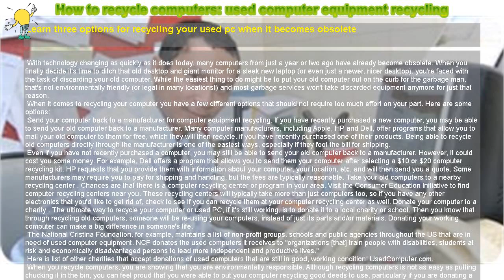How to : How to recycle computers: used computer equipment recycling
Learn three options for recycling your used pc when it becomes obsolete

 With technology changing as quickly as it does today, many computers from just a year or two ago have already become obsolete. When you finally decide it's time to ditch that old desktop and giant monitor for a sleek new laptop (or even just a newer, nicer desktop), you're faced with the task of discarding your old computer. While the easiest thing to do might be to put your old computer out on the curb for the garbage man, that's not environmentally friendly (or legal in many locations!) and most garbage services won't take discarded equipment anymore for just that reason.

 When it comes to recycling your computer you have a few different options that should not require too much effort on your part. Here are some options:

 Send your computer back to a manufacturer for computer equipment recycling. If you have recently purchased a new computer, you may be able to send your old computer back to a manufacturer. Many computer manufacturers, including Apple, HP and Dell, offer programs that allow you to mail your old computer to them for free, which they will then recycle, if you have recently purchased one of their products. Being able to recycle old computers directly through the manufacturer is one of the easiest ways, especially if they foot the bill for shipping.

Even if you have not recently purchased a computer, you may still be able to send your old computer back to a manufacturer. However, it could cost you some money. For example, Dell offers a program that allows you to send them your computer after selecting a $10 or $20 computer recycling kit. HP requests that you provide them with information about your computer, your location, etc. and will then send you a quote. Some manufacturers may require you to pay for shipping and handling, but the fees are typically reasonable. Take your old computers to a nearby recycling center . Chances are that there is a computer recycling center or program in your area. Visit the Consumer Education Initiative to find computer recycling centers near you. These recycling centers will typically take more than just computers too, so if you have any other electronics that you'd like to get rid of, check to see if you can recycle them at your computer recycling center as well. The ultimate way to recycle your computer or used PC, if it's still working, is to donate it to a local charity or school. Then you know that through recycling old computers, someone will be re-using your computers, instead of just its parts and/or materials. Donating your working computer can make a big difference in someone's life.

 The National Cristina Foundation, for example, maintains a list of non-profit groups, schools and public agencies throughout the US that are in need of used computer equipment. NCF donates the used computers it receives to "organizations [that] train people with disabilities, students at risk and economically disadvantaged persons to lead more independent and productive lives."

 Here is list of other charities that accept donations of used computers that are still in good, working condition: UsedComputer.com.

 When you recycle computers, you are showing that you are environmentally responsible. Although recycling computers is not as easy as putting chucking it in the bin, you can feel proud that you were able to put your computer recycling good deeds to use, particularly if you are donating a used computer to someone who otherwise would not own one.

  Quick Tips: Donating your working computer to a school or charity could really help someone.

 Useful Links: Consumer Education Initiative Apple Computer Recycling Program Dell Computer Recycling Program HP Computer Recycling Program Used Computer Charity List National Cristina Foundation